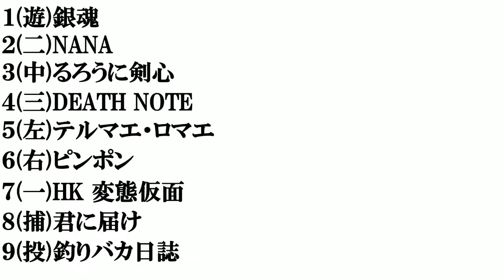アニメ・漫画の実写化​映画で打線組んでみた​【成功例編】